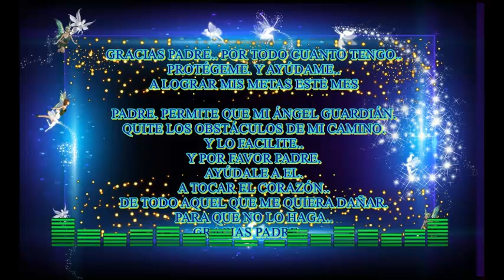MARZO 2022 DE QUE VA INTRO